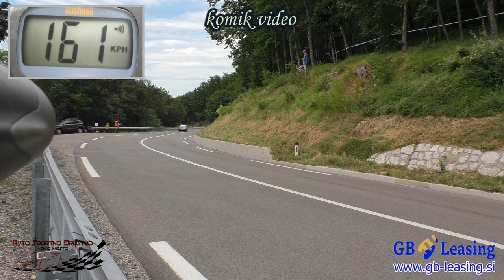hillclimb Podnanos 2024 - Slovenija